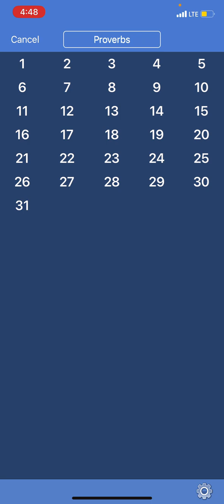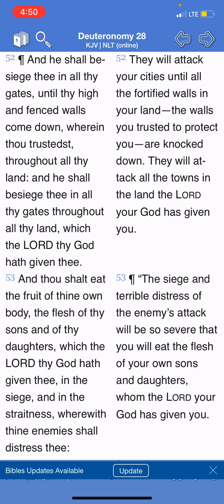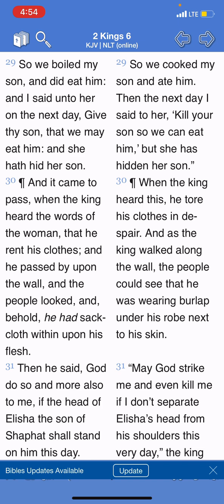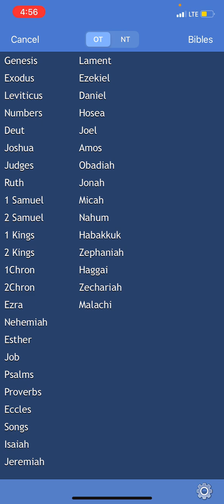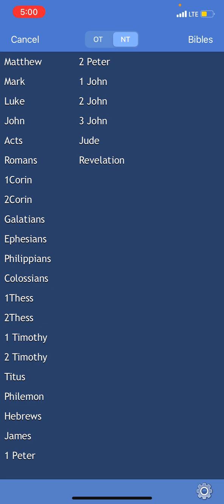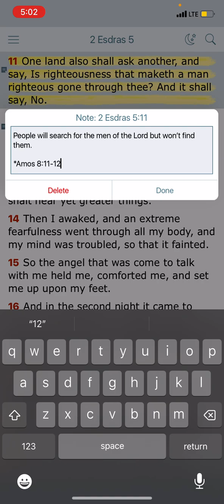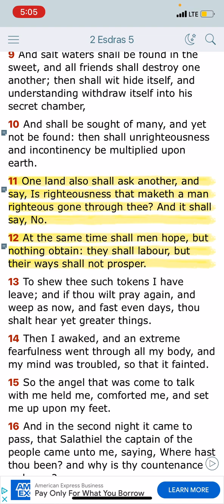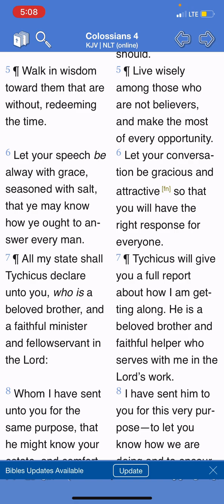More on Isaiah 33:6